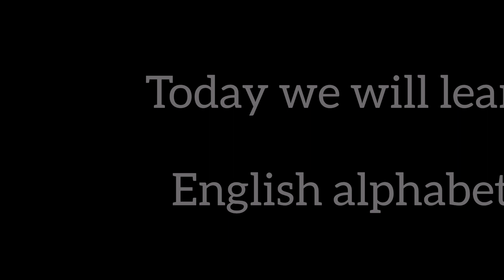বাংলা ব্যঞ্জনবর্ণ ক খ গ ঘ||ব্যঞ্জনবর্ণllBangla Banjonborno kakh ga gha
s

bangla bornomala
বাংলা বর্ণমালা
bangla alphabet
বাংলা স্বরবর্ণ
অআইঈ
অ আ
lekha pora
bangla sorborno
sorborno
স্বরবর্ণ
ক খ গ ঘ
sorborno banjonborno
অআইঈউঊঋএঐওঔ
pora lekha
bornomala
bangla chora
bangla banjonborno
অ য়ে অজগর
অজগর
অ'য়ে অজগর
7colors bangla
bengali alphabet
বাংলা ব্যঞ্জনবর্ণ
banjonborno phonics
saroborno phonics
ছন্দে ছন্দে ব্যঞ্জনবর্ণ শিখি
bangla saroborno
বর্ণমালা
অজগরটি আসছে তেড়ে ছড়া
banjonborno
bengali rhymes
saravana banjonborno
bangla alphabet learning
kkhggha
স্বরবর্ণ শিক্ষা
sorbonne pora
বর্ণমালা শিক্ষা
bengali alphabets
ছড়া
bangla alphabet song for children
কখগঘ
কখগ
বাংলা বর্ণ
স্বরবর্ণ দিয়ে শব্দ গঠন
আ
অ
colors
chora
shoroborno
sorborno song
baccader pora
অআইঈউঊঋ
preschool learning bengali rhymes
7colors
স্বরবর্ণ ব্যঞ্জনবর্ণ
bangla rhymes
ই
aye ojogor asche tere
bangla sorobrono
sorobrono
ajagar
nursery rhymes
classic cartoon
শিশুদের ভিডিও
বাচ্চাদের এডুকেশনাল ভিডিও
অআইঈউঊঋএ
বাংলা স্বরবর্ণ অআইঈ
অআইঈউ
অআইঈউঊ
অয় অজগর
kkhg
কখগঘঙ বাংলা
অজগরটি আসছে তেড়ে
oi ojogor
how to write bengali letters
বর্ণমালা লেখা
বাচ্চাদের পড়াশোনা
ছোট বাচ্চাদের অ আ শেখানো
ঔ
অ আ লেখা শেখা
pancham serial
class 3
ঠাকুরমার ঝুলি গল্প
পড়াশোনা
 alphabet
অআইঈ লেখা
bangle alphabet writing
animation video
ক খ গ ঘ ঙ বাংলা song
ব্যঞ্জনবর্ণ
বাংলা স্বরবর্ণ অ আ ই ঈ